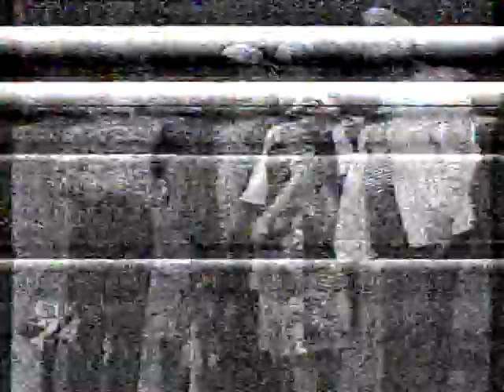"Старые дома" муз комедия Свердловск